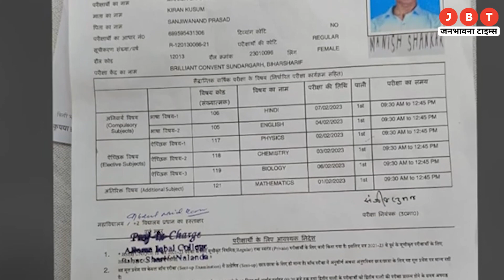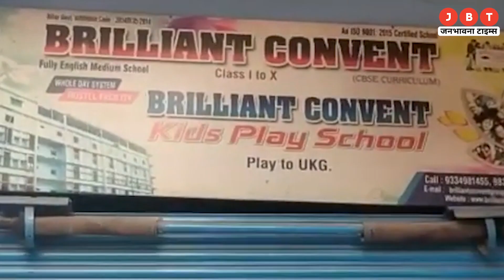एडमिट कार्ड में Male की जगह लिखा था 'Female', 500 लड़कियों के बीच बेहोश हुए छात्र की क्या है कहानी?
बिहार बोर्ड इंटरमीडिएट की परीक्षाएं 1 फरवरी, 2023 से शुरू हो गईं. बुधवार को गणित का पेपर हुआ. बिहार के नालंदा जिले में एक छात्र बेहोश होकर परीक्षा केंद्र पर ही गिर गया. इसकी वजह कठिन प्रश्नपत्र नहीं बल्कि उसके आस-पास 500 छात्राएं थी. यह मामला जिले के बिहार शरीफ के सुंदरगढ़ इलाके के ब्रिलिएंट कॉन्वेंट स्कूल का है. इस घटना के बाद से स्कूल परिसर में हड़कंप मच गया.

सेंटर में 500 लड़कियां परीक्षा दे रही थीं. वह अकेला लड़का था, जो उस एग्जाम हाल में बैठ परीक्षा दे रहा था. आस-पास इतनी लड़कियों को बैठा देख लड़का नर्वस हो गया और वहीं पर बेहोश होकर गिर गया. आनन-फानन में स्कूल के टीचरों ने उसे अस्पताल पहुंचाया. जहां पर उसे होश आया.

Bihar Board Intermediate examinations started from February 1, 2023. Mathematics paper was held on Wednesday. In Bihar's Nalanda district, a student fainted and fell at the examination center itself. The reason for this was not the difficult question paper but the 500 girl students around it.

This case pertains to the Brilliant Convent School in Sundergarh area of Bihar Sharif in the district. After this incident, there was a stir in the school campus.
500 girls were appearing in the center. He was the only boy who was sitting in that exam hall and giving the exam. Seeing so many girls sitting around, the boy got nervous and fell down unconscious there. In a hurry, the teachers of the school took him to the hospital. Where he regained consciousness.

24x7 Hindi News Youtube Channel Jbt Live available on all social media platform's like Facebook, YouTube and Twitter.